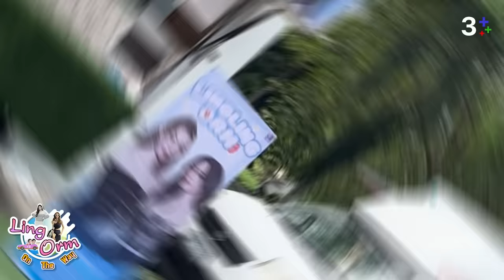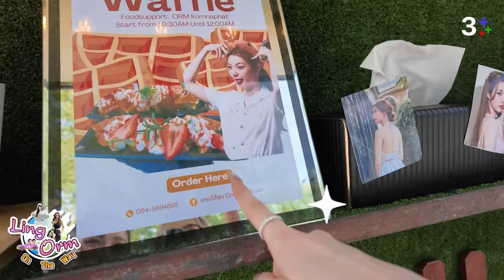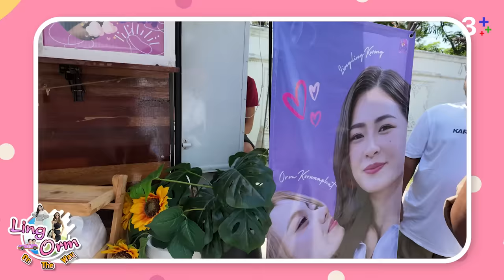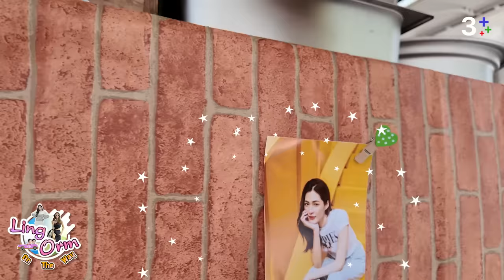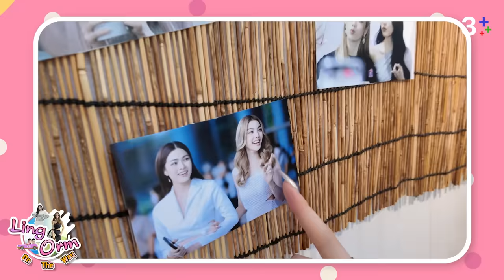[Eng Sub] Ling Orm On The Way EP. 3 | 3Plus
รายการพิเศษ​ Lingling​ Orm​ On​ the​ way​ ตอนที่ 3 Food​ truck​ Food​ ใจ​ แฟนคลับ​ Support​ สุดพลังบวงสรวงใจซ่อนรัก